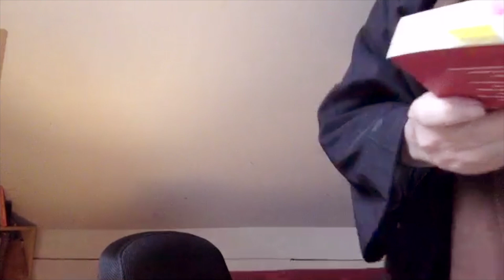Hozan Senauke ~ Fukanzazengi (Part 2)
A talk given to the Berkeley Zen Center community on May 15th, 2021.